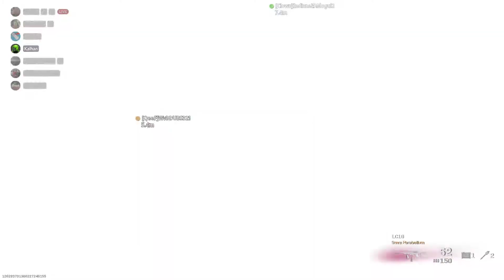Call of Duty Modern Warfare 2019 2021 05 04 20 42 08 60 DVR